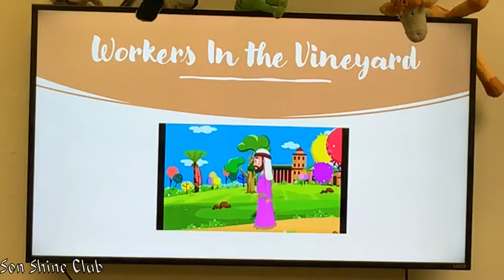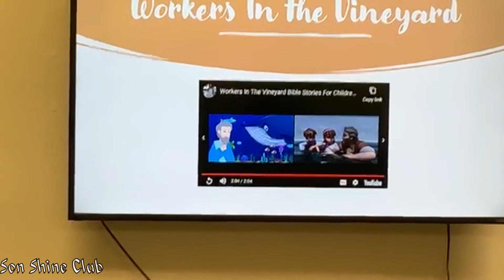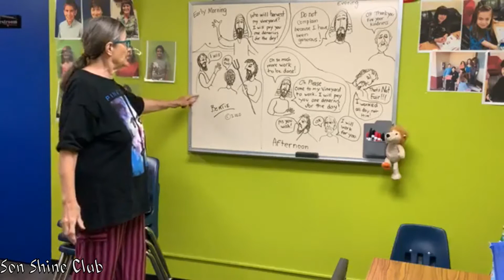Son Shine Club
Saint Matthew Ecumenical Catholic Church
Teachers Miss Bertie, Revs.Martha and Jetty